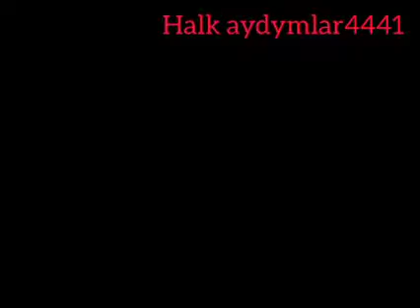Atabaý Çargulyýew Bolmaz (Halk aydymlar4441)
agza bolun